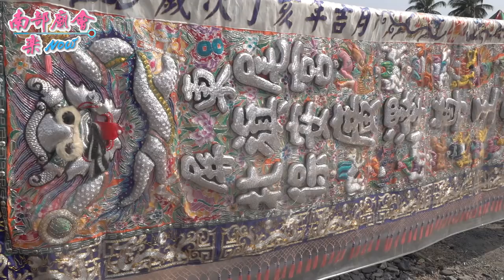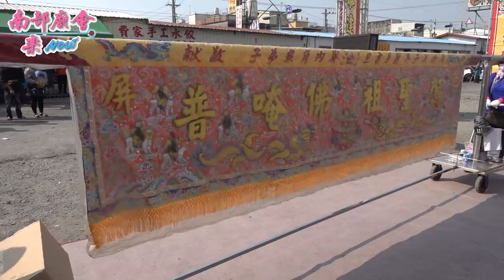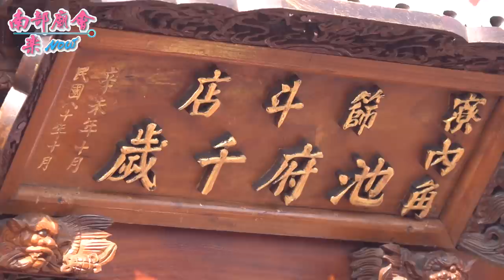1／10(日) 【水底寮盛事！ 47番 拍攝地點 最大行台館 北旗尾玄聖門保安宮 】屏東 枋寮水底寮寮內角梅山壇 普庵佛祖 聖誕千秋祭典平安遶境大典